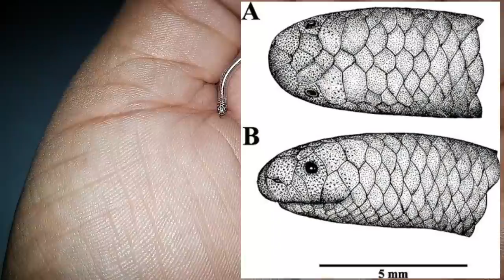Me llegó la SERPIENTE más PEQUEÑA del mundo.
Tengo la fortuna de compartir con ustedes una serpiente hermosa pero sumamente pequeña, de la familia leptotyphlopidae, ya la conocías?